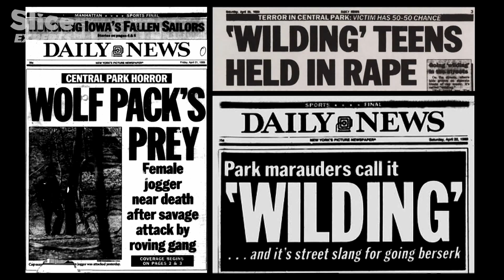Donald Trump, the Rise of the Candidate | SLICE EXPERTS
Known for his erratic politics, unforeseeable behavior and verbal provocations, Donald J. Trump, the 45th President of the USA throws the world into a panic.

A populist billionnaire, an individualist protected by an entourage made up mostly of his family, an ad man who is compulsive when it comes to his own destiny, Donald Trump loves being hated by his own peeves: the political establishment, the American left wing and the intellectuals.
But beyond the way the media portray him, who really is Donald Trump?

By exploring his personal history, the workings of his personality, the flaws and weaknesses he hides but also his qualities, this documentary provides a unique portrait of this man to understand how he got there.

Documentary: Trump: Anatomy of a Man
Directed by: Frédéric Mitterrand
Production: Morgane production and SK Medias